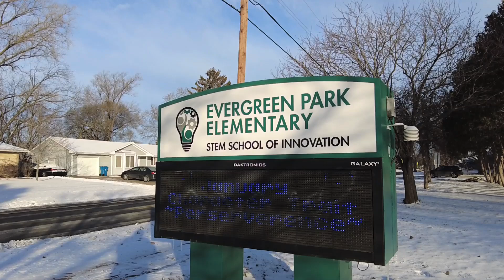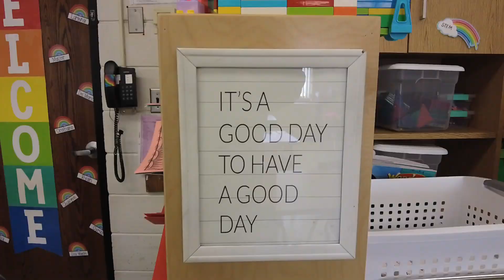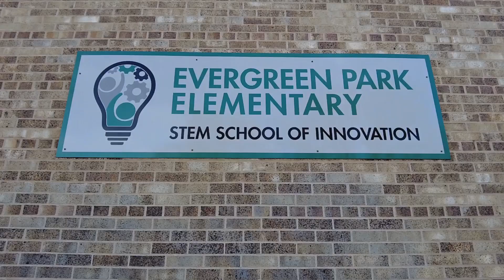Evergreen Park Elementary: STEM School of Innovation - School Spotlight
Evergreen Park Elementary serves approximately 400 students in grades pre-K-5. Evergreen became a specialty school in 2012 and in 2020 transitioned to become Evergreen Park Elementary: STEM School of Innovation providing students opportunities for community connections and partnerships, hands-on learning experiences, classroom connections and field trips.